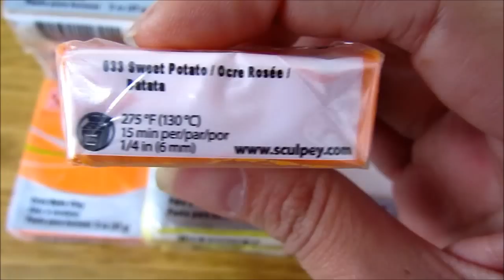Venta Online #26 ARCILLA POLIMERICA